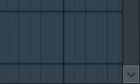Screen Recording song 1 intro